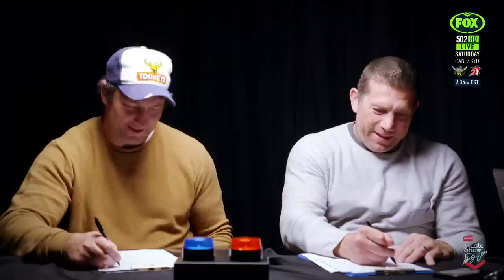Fletch & Hindy subject Matty Johns & Sam Burgess to the Lie Detector Test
How much can Fletch & Hindy get out of these two via their lie detector test? When will they all learn, it's so much easier just to tell the truth!